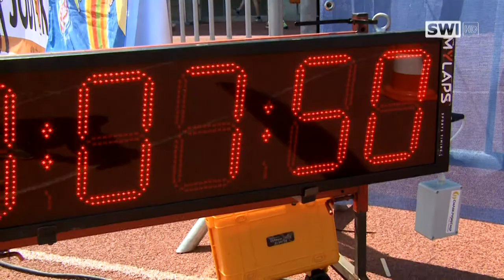Nestlé Schullauf in Schwechat